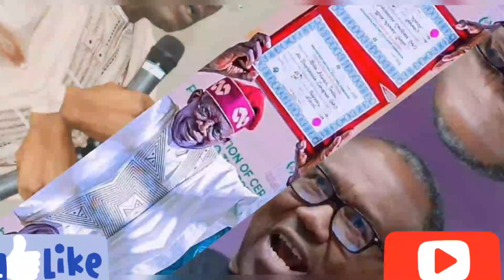INEC Ådmit 2O23 £lection Rîgging, Breaking Nèws, INEC ẞeg Peter Obi Lâwyérs, Watçh!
INEÇ Ådmit 2023 £lection Rîgging, Breaking Nèws, INEC ẞeg Peter Obi Lâwyérs, Watçh!